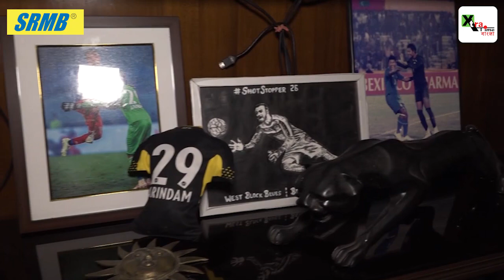Arindam Bhattacharya| কেন এত হতাশ! জীবনের সবচেয়ে খারাপ মরসুম কাটালেন? Sc Eastbengal